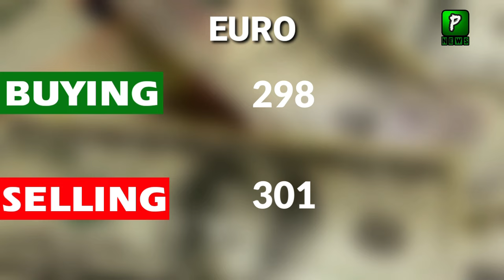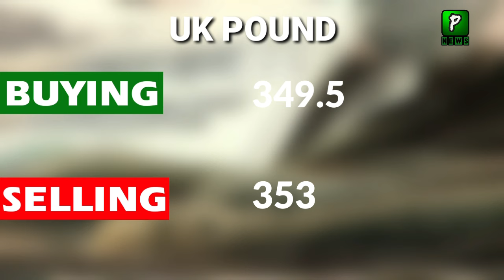Today Dollar Rate In Pakistan 30 May 2024 | Pak Stock Exchange Latest News | Politics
About Video: Today Dollar Rate In Pakistan 30 May 2024 | Pak Stock Exchange Latest News | Politics
Join Us On
ABOUT CHANNEL